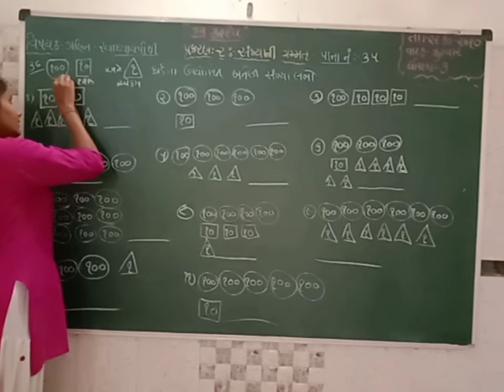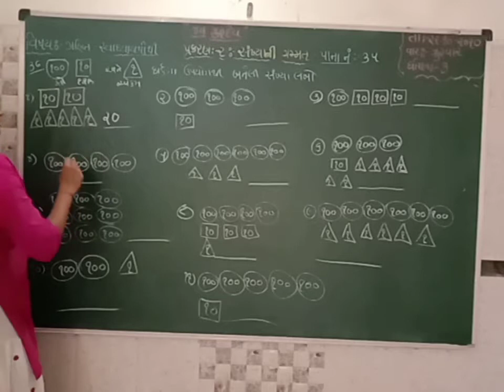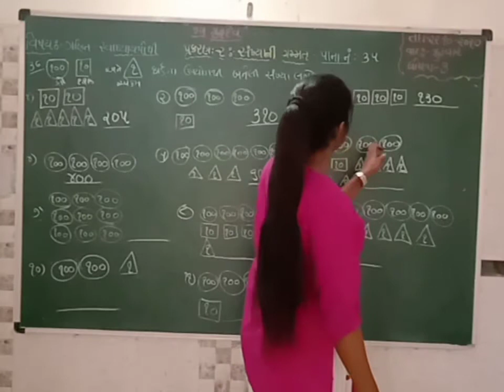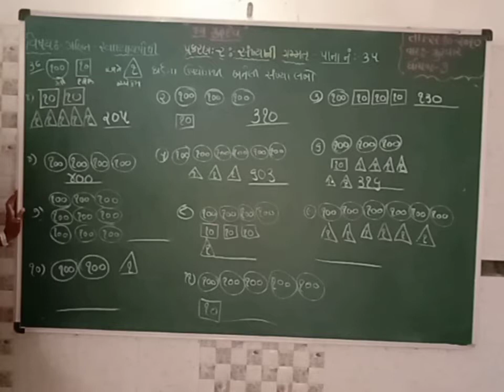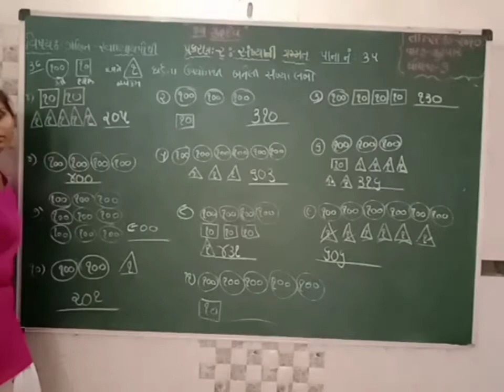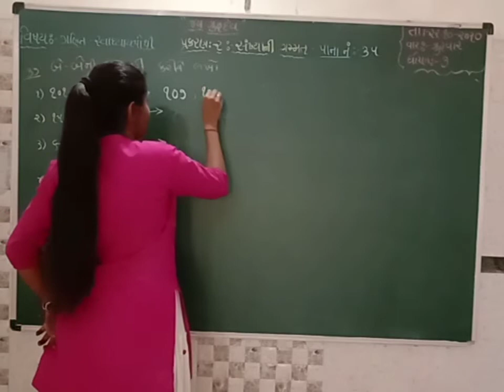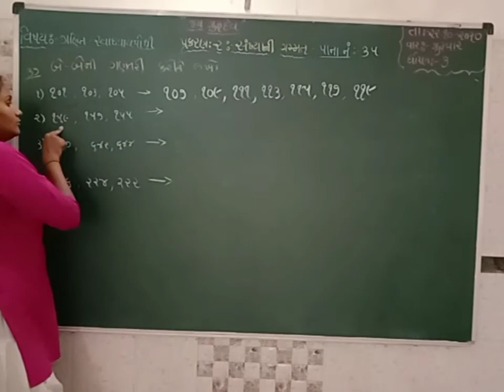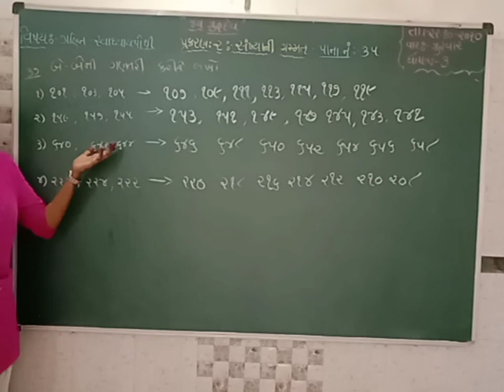std 3 maths cheptr 2 part 10